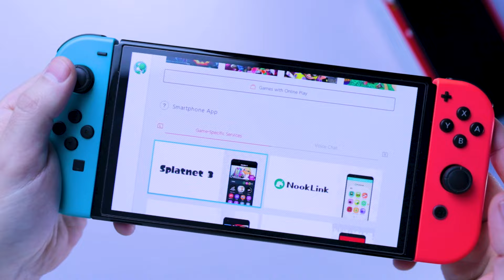أول مرة أجرب أفضل جهاز للجيمرز !!🔥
أول مره أجرب أفضل جهاز للجيمرز !!

نينتندو سويتش اوليد بعد تجربة شهر ونصف

Nintendo Switch OLED مراجعة وسعر ومميزات وعيوب نينتندو سويتش
كان معاكم محمد نوار واشوفكم الفيديو الجي❤️
Peace ✌️